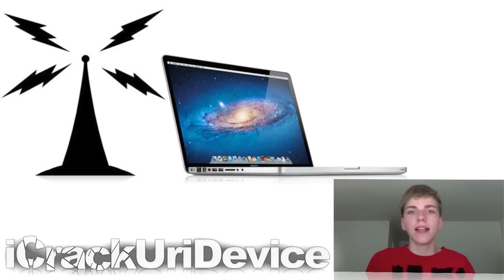iPhone 5 Leaked, Unlock iPhone on 4.3.5, 802.22 WiFi & More - BestTechInfo & Rumors 32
This is the thirty-second episode of my series titled "BestTechInfo And Rumors"!

Links to the rumors/news articles discussed in this episode:

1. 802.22 WiFi allows for connections from 60 miles away

2. Report suggests that the iPhone 5 will launch in September

3. AT&T confirms data throttling

4. Apple is increasing their staff for the iPhone 5

5. AT&T forcing employees to take iPhone training

7. Face recognition for iOS 5

8. 3G capable iPod Touch

9. Unlock iPhone 4 on iOS 4.3.5

10. Microsoft makes fun of Google's Gmail service

Follow all of these Twitter accounts to get updated on all of the latest tech news: